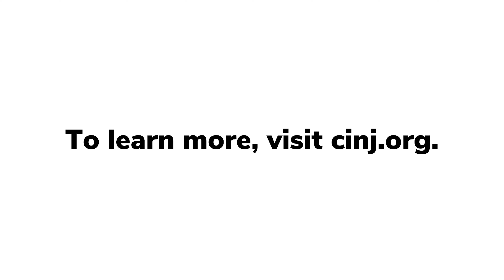Meet an Oncologist | Dr. Firas Eladoumikdachi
Surgical oncologist at Rutgers Cancer Institute of New Jersey, Firas Eladoumikdachi, MD, FACS, shares his patient philosophy of care.